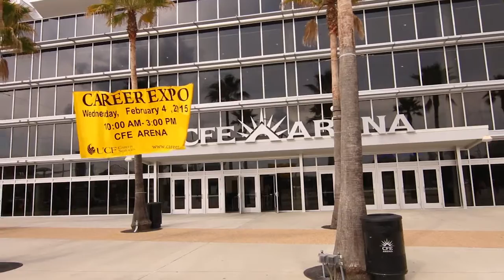UCF Job Fair 020415 BRoll CFE Arena and Career Expo sign Q4